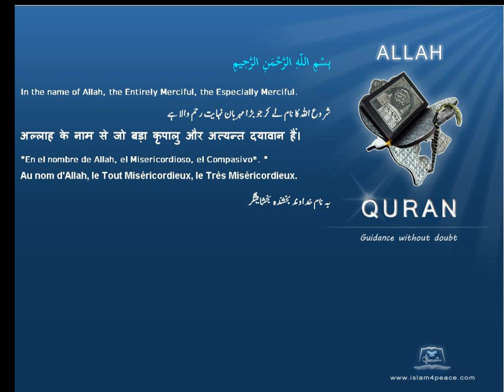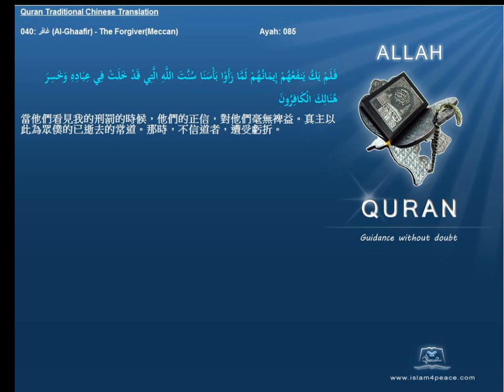Quran Traditional Chinese 040 غافر Al Ghaafir The ForgiverMeccan Islam4Peace com